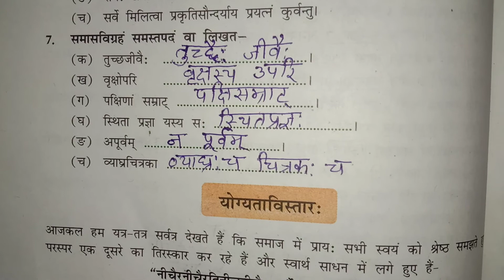Class 10 sanskrit chapter 7 questions answers कक्षा 10 संस्कृत पाठ 7 अभ्यास सौहार्द प्रकृतेः शोभा